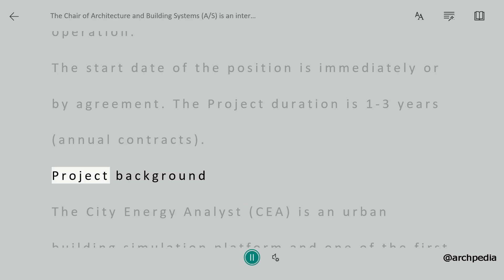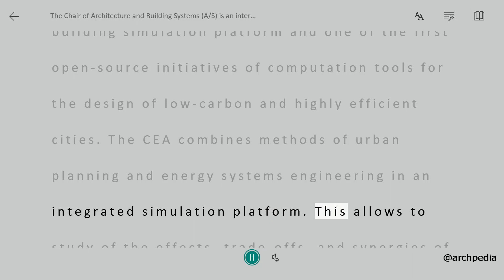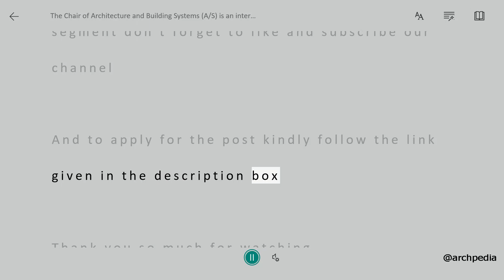Researcher-Developer City Energy Analyst, ETH Zurich Switzerland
Hello  Friends,

In this blog of career guidance we are going to share the information about the recent position of Researcher-Developer City Energy Analyst, ETH Zurich Switzerland